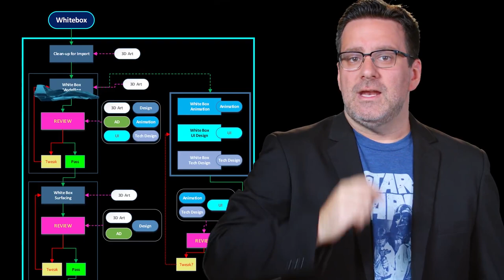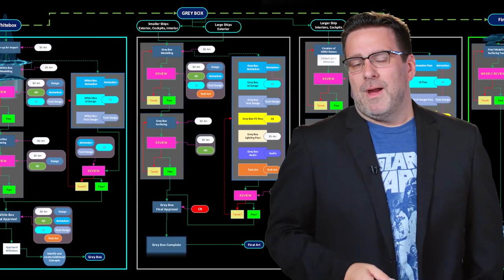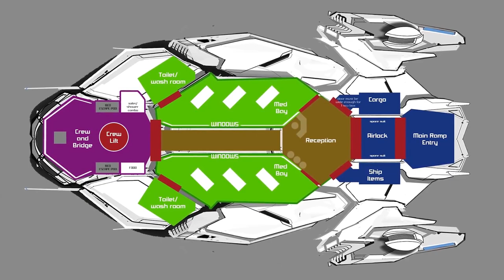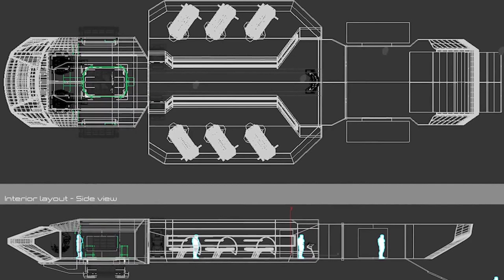Traduction [FR] Ship Shape Le Apollo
Aujourd'hui sur Star Citizen:
Dans ce nouveau Ship Shape, après des nouvelles de l'avancement du pipeline de vaisseaux, nous en saurons plus sur le nouveau vaisseau de RSI, ainsi que sur les mécaniques du soin .

Referal programme:STAR-4NGG-W69P

                    Resolution Wayne Jones
                    Ether Oar